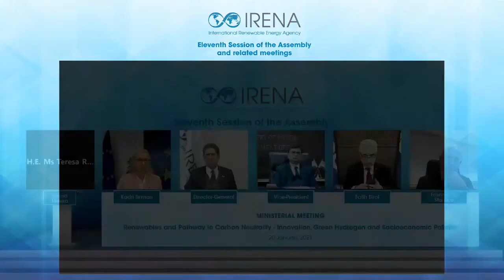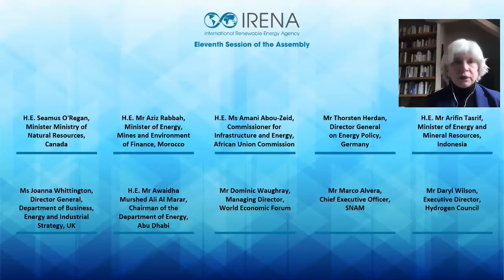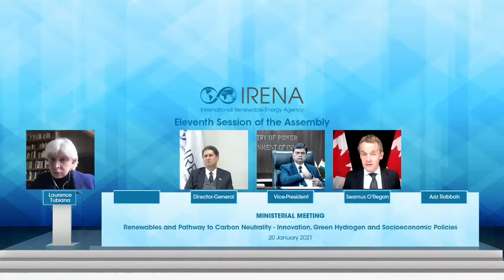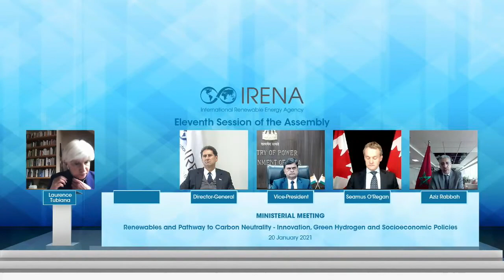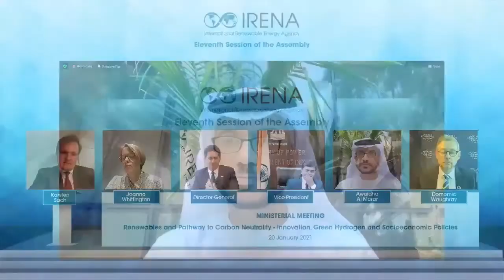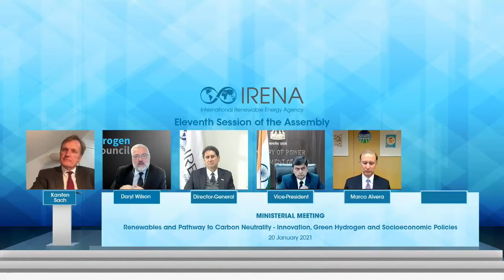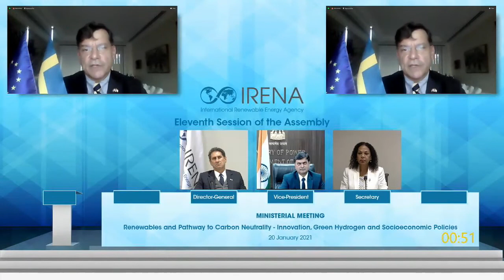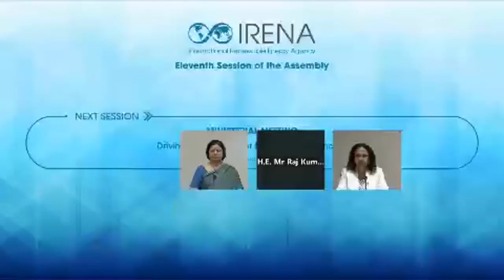IRENA11A – Ministerial Plenary Meeting on Renewables and Pathway to Carbon Neutrality (20 Jan)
Ministerial: Renewables and Pathway to Carbon Neutrality - Innovation, Green Hydrogen and Socioeconomic Policies.

This Ministerial plenary meeting aimed to both inspire and inform decision makers by showcasing examples of leadership on strategies for net-zero, sharing plans and experience to date, exploring what actions are most urgent and by strengthening the international engagement crucial to making progress. It brought together a range of perspectives on the net-zero goal including countries who are pushing ahead and those who are still considering their strategies.